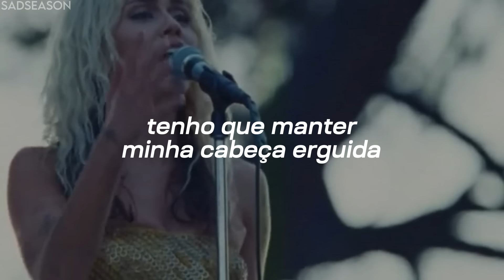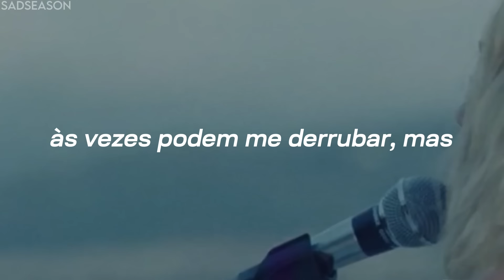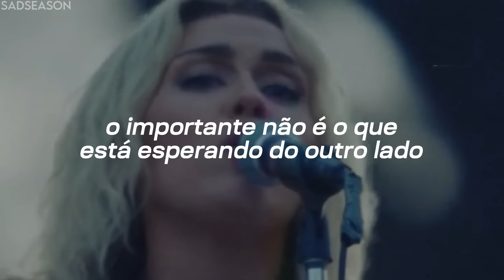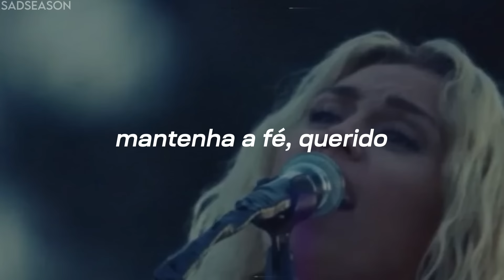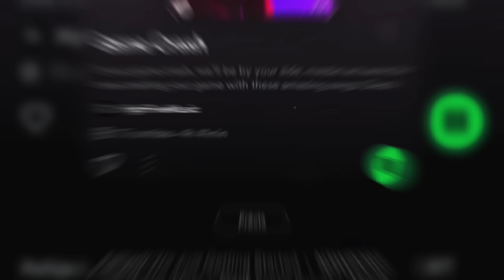Miley Cyrus - The Climb (Live Performance by Disney+) (vídeo + tradução)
• Lost Love

☕ Ajude-nos a continuar compartilhando músicas incríveis, doe em Buy Me A Coffe

 ✔ Siga o High Five Music

Letra/Lyrics: Miley Cyrus - The Climb

I can almost see it
That dream I'm dreaming
But there's a voice inside my head saying
You'll never reach it

Every step I'm taking
Every move I make feels
Lost with no direction
My faith is shaking

But I, I gotta keep trying
Gotta keep my head held high

There's always gonna be another mountain
I'm always gonna wanna make it move
Always gonna be an uphill battle
Sometimes I'm gonna have to lose
Ain't about how fast I get there
Ain't about what's waiting on the other side
It's the climb

The struggles I'm facing
The chances I'm taking
Sometimes might knock me down, but
No, I'm not breaking

I may not know it
But these are the moments, that
I'm gonna remember most, yeah
Just gotta keep going

And I, I gotta be strong
Just keep pushing on, 'cause

It's the climb

Yeah

Sometimes you're gonna have to lose
It's the climb
Yeah, yeah

Keep on moving, keep climbing
Keep the faith, baby
It's all about, it's all about the climb
Keep your faith, keep your faith
Whoa

handstand,
river,
violet chemistry,
muddy feet feat. sia,
wildcard,
island,
wonder woman,
flowers demo,
the climb disney,